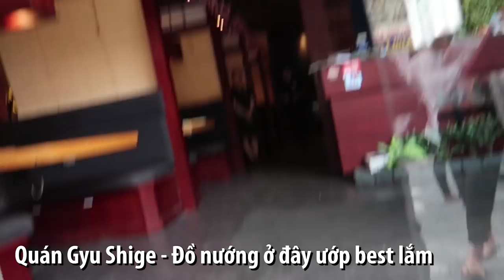NGÀY ĐÙI TRƯỚC TEMPO | QUADS FOCUS TEMPO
♦Quần Áo cho người tập tạ:
Conqueror Apparel (CODE: TRUNG10)